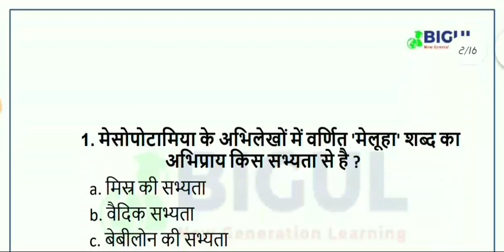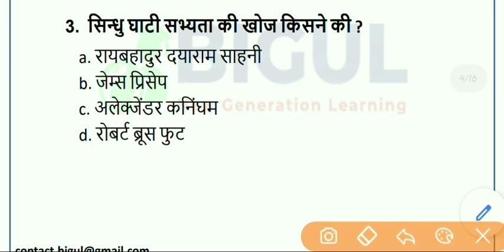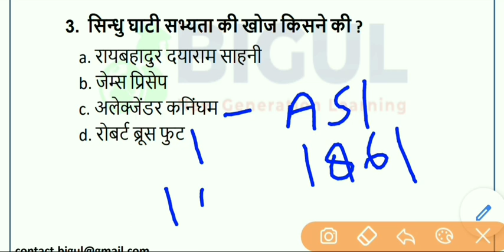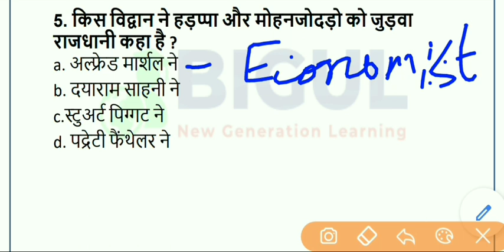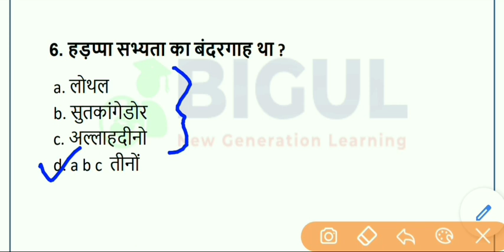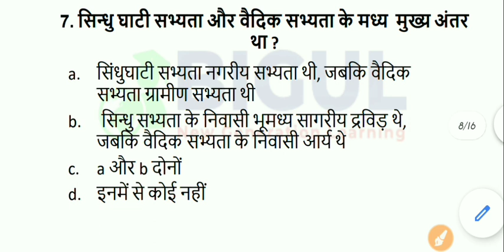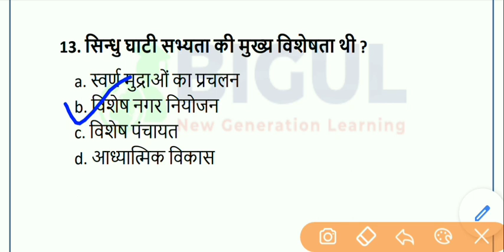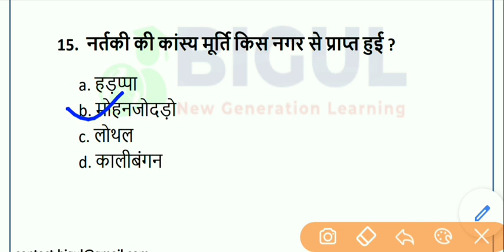15 MCQ on Indus valley civilization (सिन्धु घाटी सभ्यता)uppcs